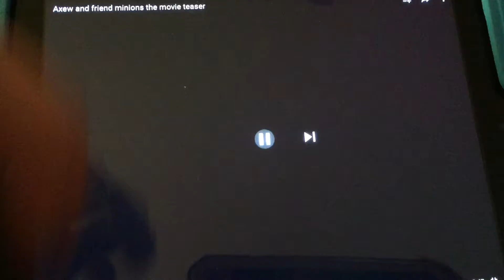Lightning McQueen & Pikachu Pokémon Vs Serperior Pokémon (2020) Trailer (Walker SFM48’S 2nd Channel)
Lightning McQueen & Pikachu Pokémon Vs Serperior Pokémon (2020) The Movie Is Coming Soon And Theaters On Friday July 24, 2020.